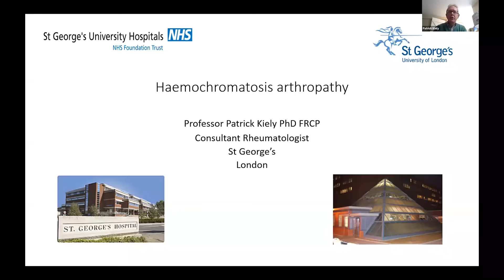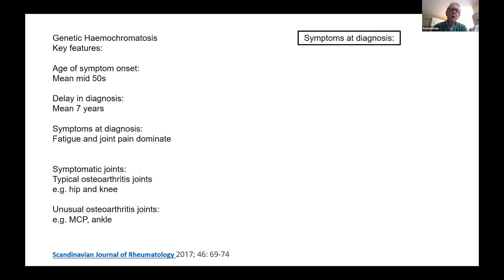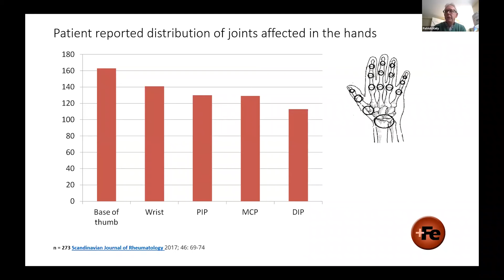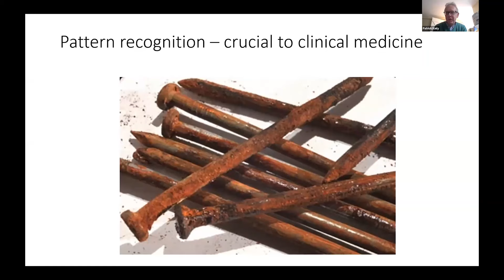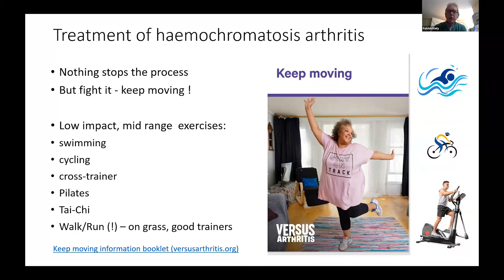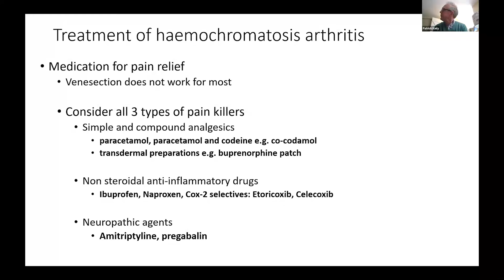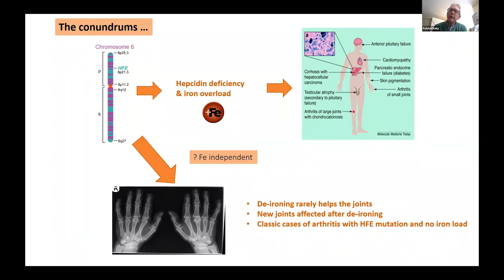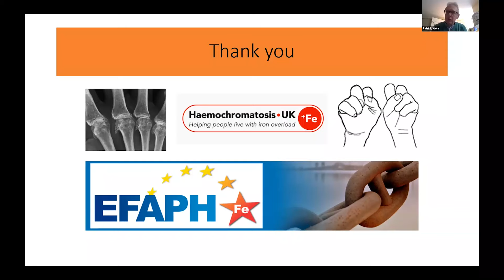Genetic Haemochromatosis : Joint pain and arthropathy with Professor Patrick Kiely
Professor Kiely, Consultant Rheumatologist at St George's Medical School in London  has been involved for many years in treating people with GH joint arthropathy. His research interests in the topic are continuing.

In this seminar he explains the current state of the art treatment for people with GH-induced joint pain, as well as answering questions from the floor.